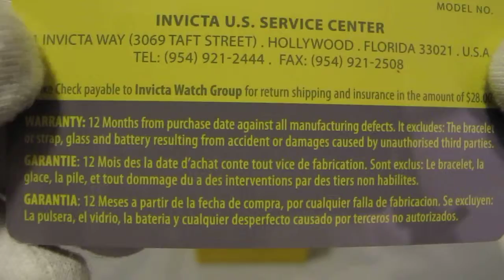Обзор мужских наручных часов Invicta Russian Diver Sea Hunter Chronograph 1856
Мужские наручные часы Invicta Russian Diver Sea Hunter Chronograph 1856 в видеообзоре интернет-магазина Newiceberg.ru. Производитель: Invicta. Кварцевые часы с питанием от батареи.